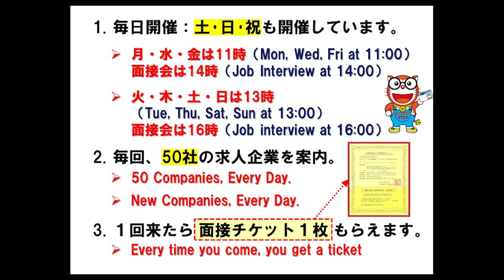【9月6日（火）16：00】通訳／名古屋／ベトナム語